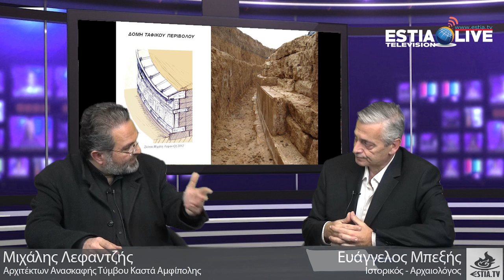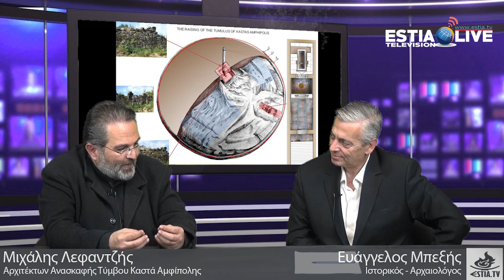ΣΥΝΕΝΤΕΥΞΕΙΣ ΜΕ ΤΟΝ ΕΥΑΓΓΕΛΟ ΜΠΕΞΗ - ΚΑΛΕΣΜΕΝΟΣ Ο ΜΙΧΑΛΗΣ ΛΕΦΑΝΤΖΗΣ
Μιά μοναδική συνέντευξη του αρχιτέκτονα της ανασκαφής στον τύμβο Καστά στην Αμφίπολη, Μιχάλη Λεφαντζή στον Ευάγγελο Μπεξή, για όλους και για όλα. Για πρώτη φορά ο Μιχάλης Λεφαντζής παρουσιάζει ως αυτόπτης μάρτυρας το χρονικό της μεγάλης αυτής επιστημονικής ανακάλυψης με συγκλονιστικές λεπτομέρειες που πρώτη φορά παρουσιάζονται αποκλειστικά στην τηλεόραση του estia.tv.